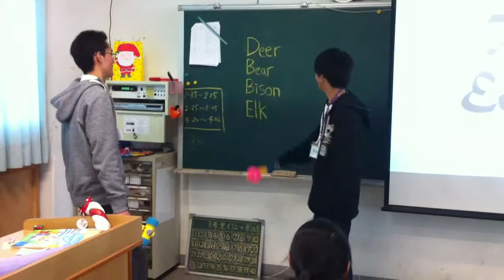Community Service ---- Students from American School in Taichung.MOV